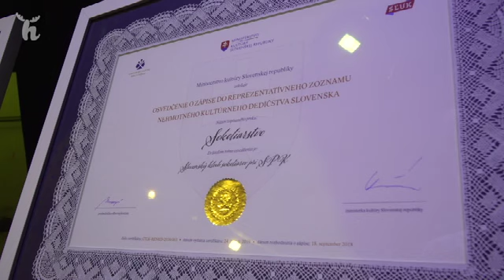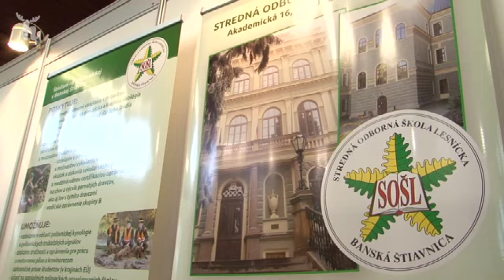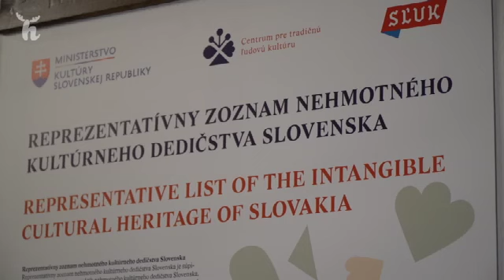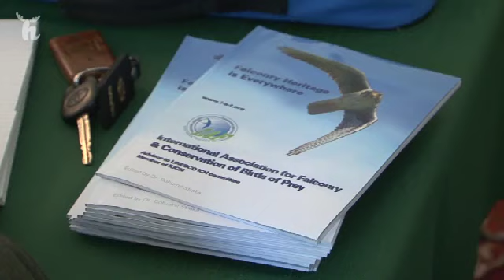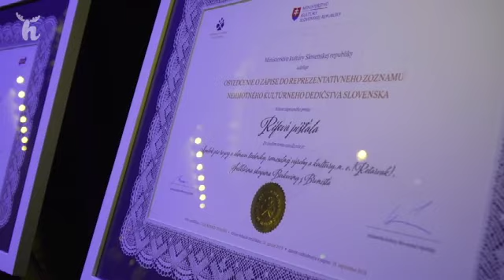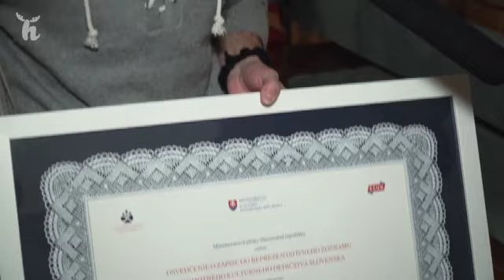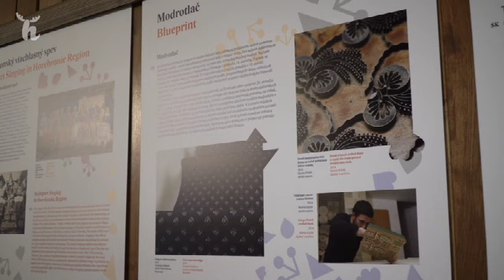Sokoliarstvo je dedičstvo